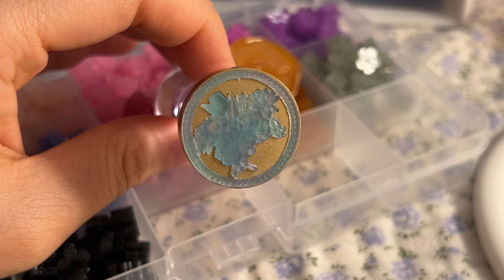이상형은 처음 보는 왁스입니다 | 가진 실링 왁스 다 쓰기 2편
완성 씰들을 구매하고 싶으신 분들은 여기로!

구매처에 대한 질문을 많이 주시는데 모든 제품의 구매처를 기억하지 못하기 때문에 자주 사는 곳들을 알려 드릴게요👍
I bought all the ingredients from online stores in Korea. They don't ship overseas. 😿

1. 재료 판매처: 국내 [크랩서플라이] [1평문구점] [에이플렉스] 외 타오바오 직구
 - 상기한 국내 사이트에 찾으시는 인장이 없다면 품절되었거나 직구로 구매한 제품입니다
 - 작은 벚꽃 왁스: 크랩서플라이
   통통한 벚꽃 왁스, 별 모양 왁스, 냥젤리 왁스: 에이플렉스
   꿀젤리 왁스, 해바라기 왁스: 1평문구점
   (국내 사이트에서 품절이거나 같은 색상을 판매하지 않을 수도 있습니다)

2.  실링 왁스는 편지나 선물 청첩장 등을 봉인하거나 다이어리 꾸미기에 많이 사용합니다 제가 만든 씰들은 스튜디오 멜츠에서 판매합니다

3. 왁스를 인장에 바로 쏟아서 색을 내는 방법을 사용하지 않습니다 (화상 위험)

4. 인장에 자른 왁스 조각을 잘 끼우는 법: 저에게도 특별한 팁은 없고 실리콘 위에 최대한 씰을 얇게 찍어서 끼우는 방법을 사용 중입니다 로션이나 목공용 풀 등으로 고정하는 분들도 계신다고 합니다